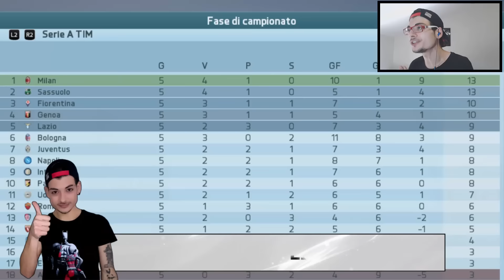KINGSLEY COMAN PRESENTE - Fifa 16 Carriera Allenatore #185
Partita contro il Bologna, chi vince va al primo posto nel campionato Italiano.